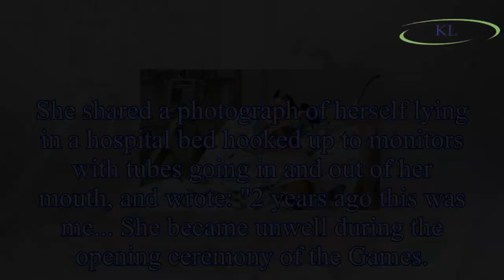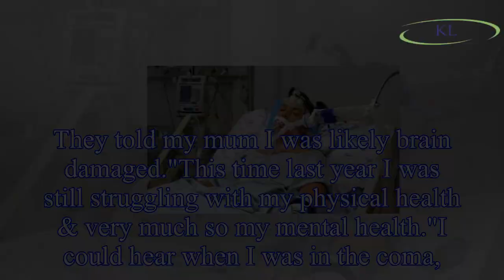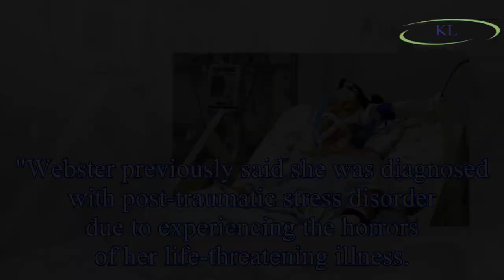Sky Sports presenter Charlie Webster shares harrowing photo of herself on life support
The TV star and Team GB ambassador, 35, contracted a rare form of malaria while in Rio for the 2016 Olympics after taking part in a 3,000-mile charity cycle ride to the Brazilian city.